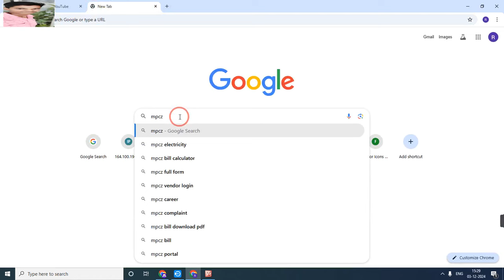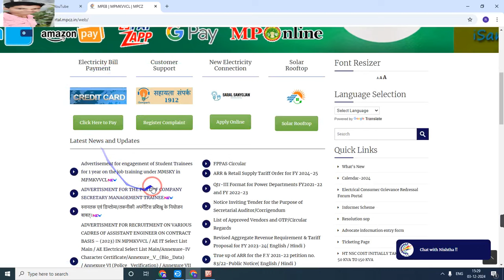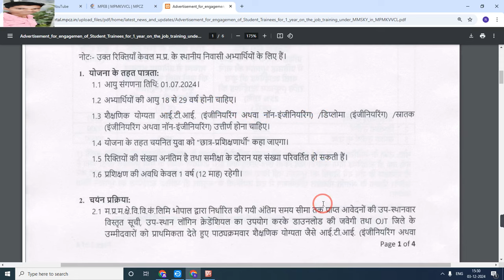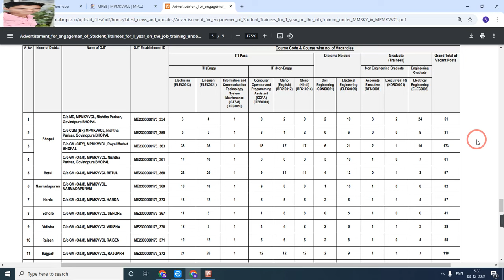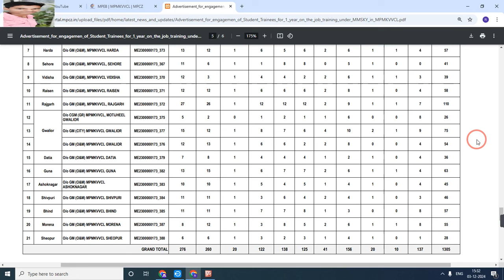मध्य प्रदेश के सभी जिलों में निकली बिजली विभाग में नई भर्ती | समस्त जिलों का नोटिफिकेशन जारी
My others social media link follow

Official
Official
Notification :-
Job apply
Link :_=

anganwadi सैलरी
csc news
job
madhya pradesh state electronics deve...
mp bharti
mp bharti 2024
mp job

      😍DIPESH GOUR😍